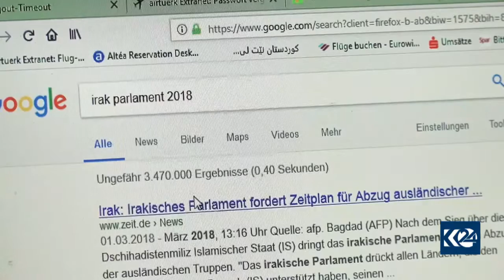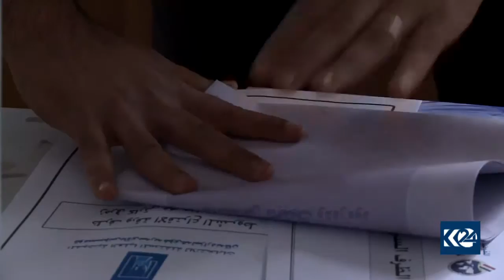Li 7 bajarên Almanyayê sindoqên dengdanê yên hilbijartinên Iraqê tên danîn